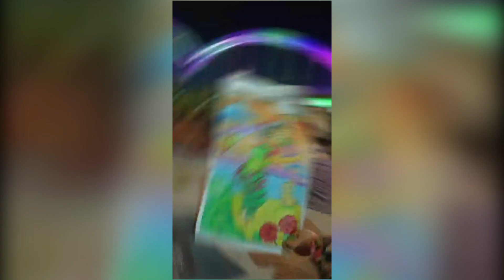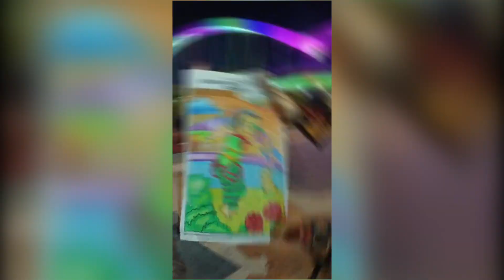AZKA SYANDANA ZAFRAN - TK PKK WOTAN SUMBERREJO - FESTIVAL MEWARNAI BUPATI CUP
AZKA SYANDANA ZAFRAN
TK PKK WOTAN SUMBERREJO
Kecamatan Sumberrejo